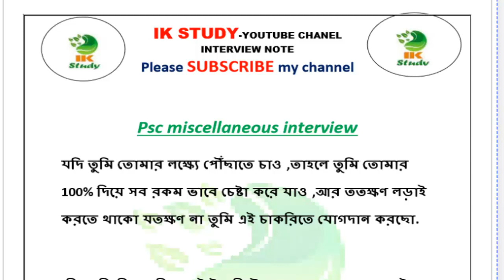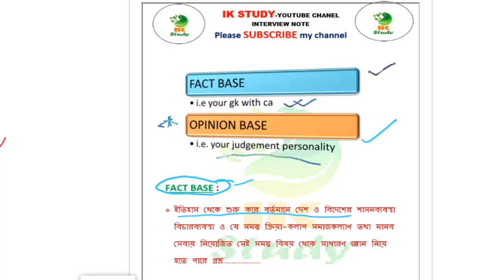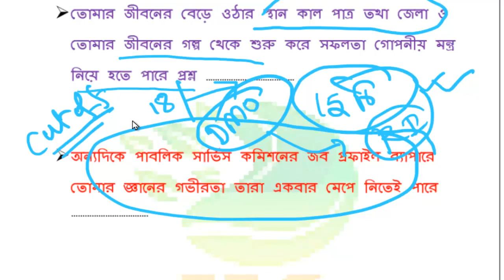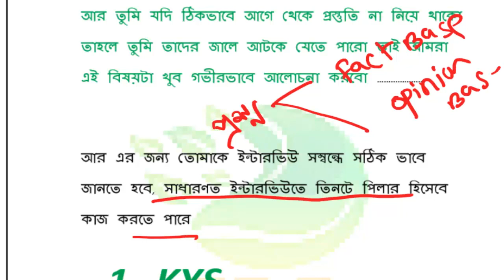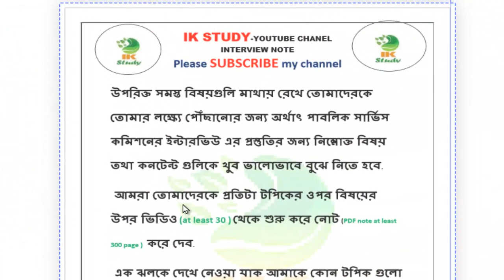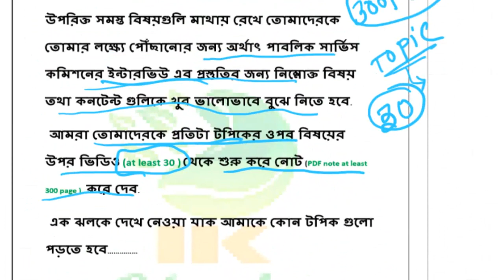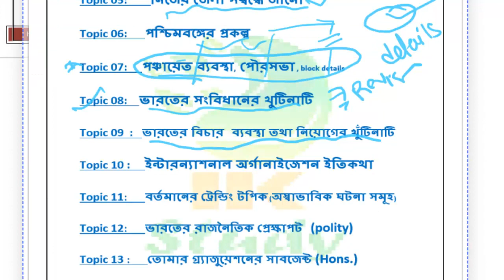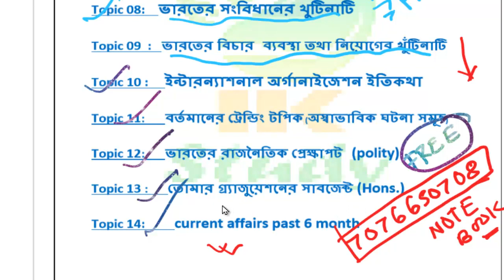psc miscellaneous interview preparation tips,wbpsc miscellaneous interview preparation part 01/30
psc miscellaneous interview preparation tips,wbpsc miscellaneous interview preparation